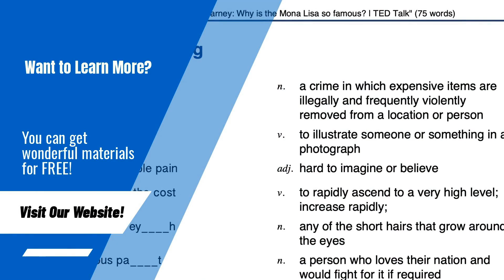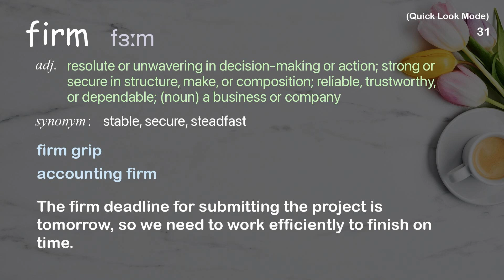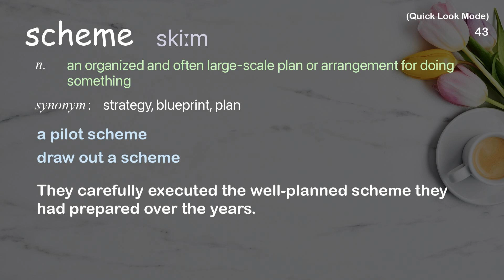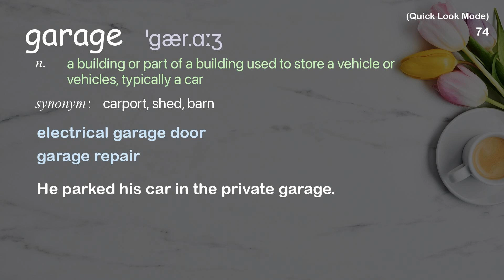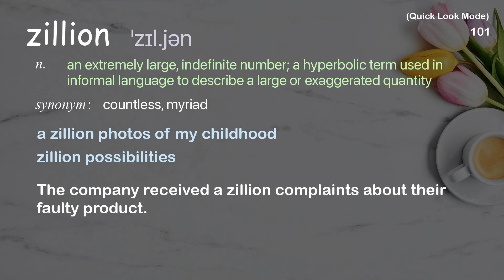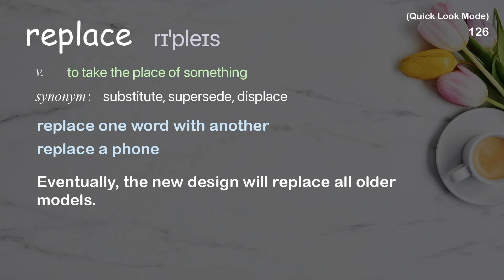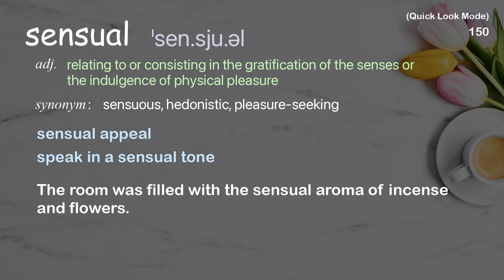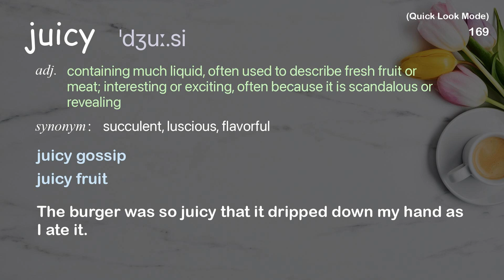173 Academic Words Quick Look Ref from "Reed Kroloff: A tour of modern architecture | TED Talk"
■PLEASE NOTE

■Reference Source
Reed Kroloff: A tour of modern architecture | TED Talk